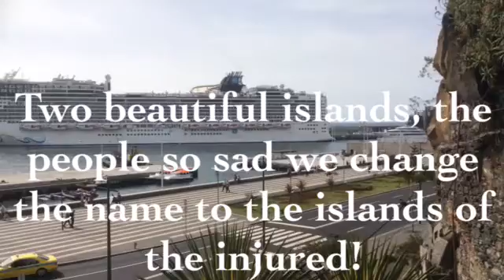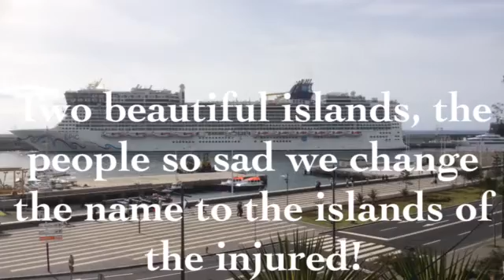ILHAS DOS LESADOS. ISLANDS OF injured